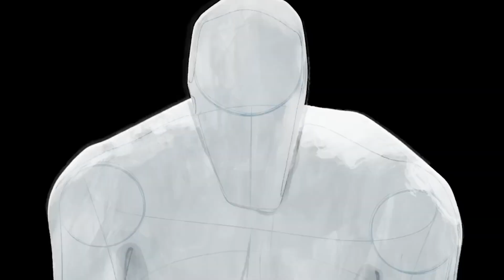Spiderman Across The SpiderVerse - RESEÑA SIN SPOILERS